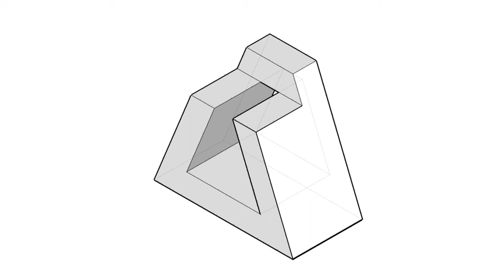基礎圖學實習-全華圖學056頁第01題/立體圖虛線/方眼紙畫法/第三角法-等角圖展示